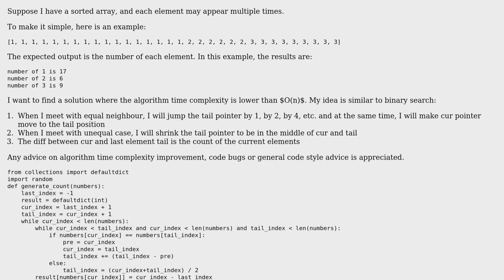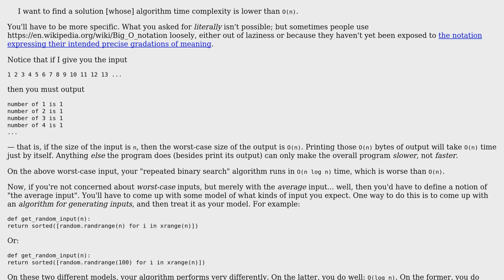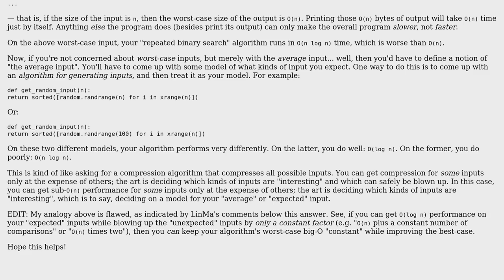Counting the number of elements in a sorted array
With thanks & praise to God, and with thanks to the many people who have made this project possible! | Content (except music & images) licensed under CC BY-SA | Music | Images & others | With thanks to user Quuxplusone user Lin Ma user Jamal and the Stack Exchange Network Trademarks are property of their respective owners. You are responsible for your own actions.